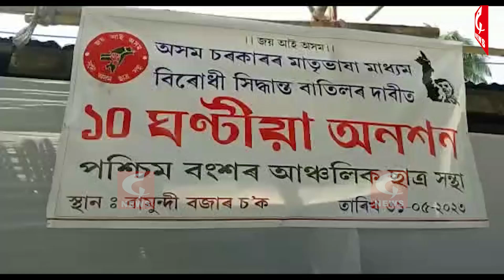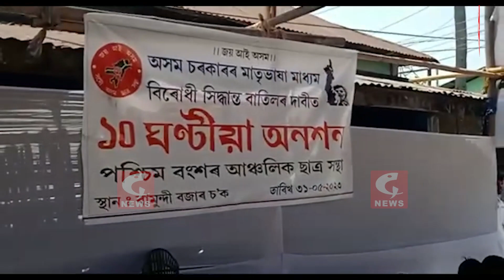সদৌ অসম ছাত্ৰ সন্থাৰ অনশনৰ কাৰ্যসূচী ।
সদৌ অসম ছাত্ৰ সন্থাৰ আহ্বান মৰ্মে অসম চৰকাৰে ষষ্ঠ শ্ৰেণীৰ পৰা গণিত আৰু বিজ্ঞান বিষয় দুটা ইংৰাজী মাধ্যমত পাঠদানৰ বাবে গ্ৰহণ কৰা সিদ্ধান্তৰ বিৰুদ্ধে আজি ৰাজ্যজুৰি গ্ৰহণ কৰা হৈছে অনশনৰ কাৰ্যসূচী ।